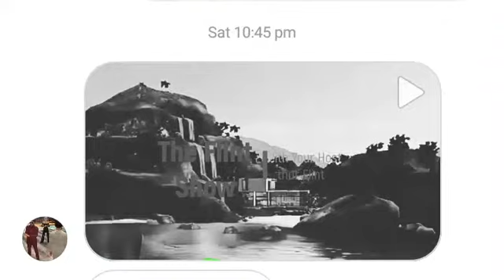QUILT HOUSE HORROR TRILER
The Quilt house will be posted on TheFlintShow channel make sure to subsribe Quilt house is a end of a kidnapper film so make sure before watching quilt house please go and watch the kidnapper film.